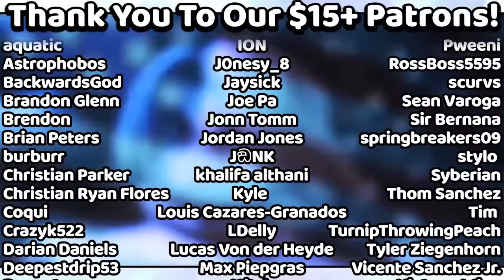Playing Smash's Sickest Lab Monster On LAN